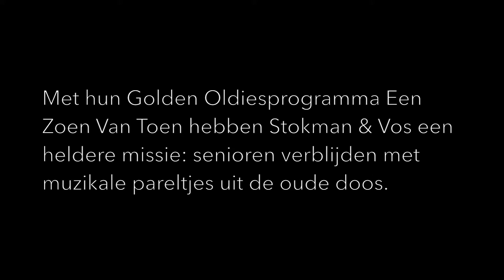Een Zoen Van Toen _ ORGS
Met hun Golden Oldiesprogramma 'Een Zoen Van Toen' hebben Astrid Stockman en Liesbeth Devos (aka Stokman & Vos) een glasheldere missie: senioren verblijden met pareltjes uit ons muzikaal cultureel erfgoed. En dat willen ze niet alleen doen in ontmoeting - en cultuurcentra maar ook in rusthuizen en woonzorgcentra.

TOURNEE
oktober 2017

BOEKINGEN VIA WALPURGIS
Judith Vindevogel